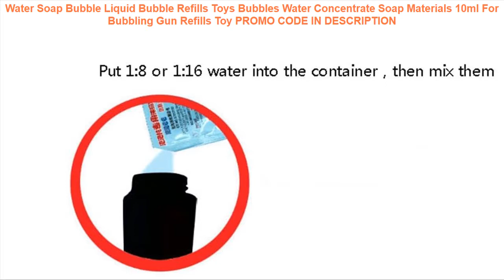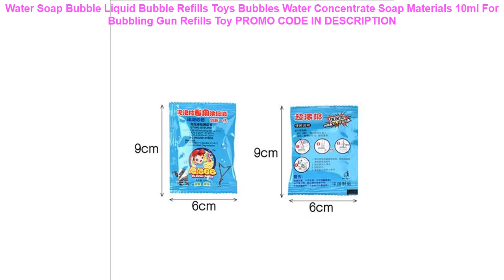Free Shipping Water Soap Bubble Liquid Bubble Refills Toys Bubbles Water Concentrate Soap Material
Water Soap Bubble Liquid Bubble Refills Toys Bubbles Water Concentrate Soap Materials 10ml For Bubbling Gun Refills Toy